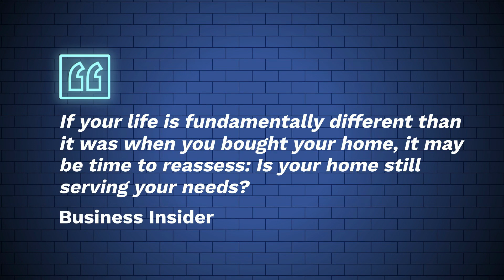Top Signs It's Time To Sell According to Experts | Dan Ventura | NMLS 19372 | FIMC NMLS 2289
There are a number of good reasons you may want to sell your house right now.